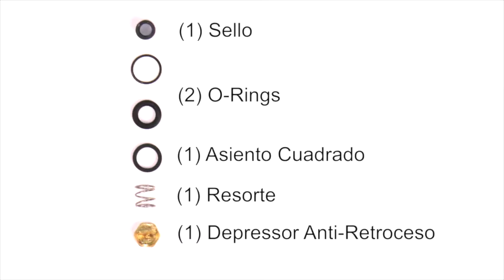EZ Turn™ – Kit de Reconstrucción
La manguera EZ Turn™ fue diseñada para mantenimiento fácil.  Con el tiempo, mezclas de refrigerantes agresivos y aceite POE pueden deteriorar las juntas de goma y los O-Rings y deben ser reemplazadas.  Todas las partes internas son reemplazables y están disponibles en un kit de reconstrucción.